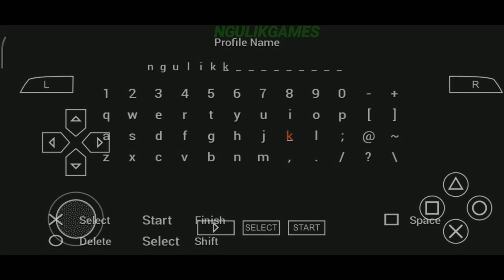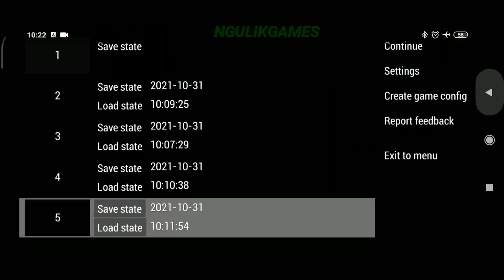Keren ! Main Game Transformers: The Game Setting Grafik Sampai 10X PSP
Hallo Semua, Kali Ini Saya Akan Share Game Yang Seru Banget Yaitu, Yaitu Game Transformers The Game Untuk Android, Untuk Kalian Yang Suka Game Action Bisa Coba Game Ini Karena Seru Banget.

- Offline